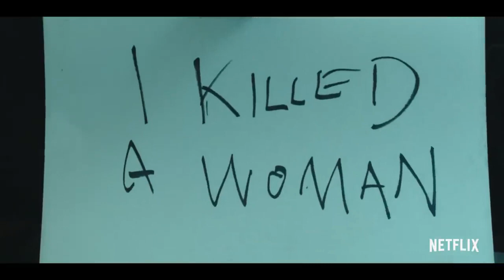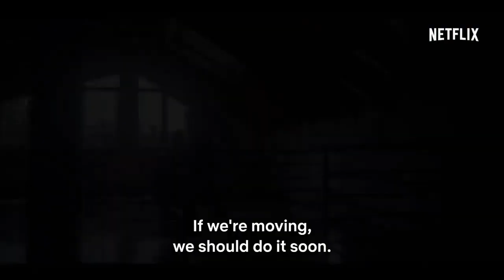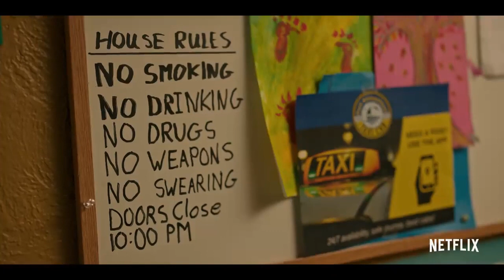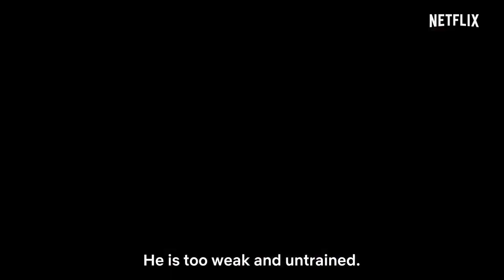Top 10 Hindi Dubbed Netflix Web Series Part 5 | Best Netflix Series In Hindi | Netflix Decoded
Best Netflix's Top 10's►►►(ONLY FOR TOP10 LOVERS)

Queries resolved.
1)Top 10 Hindi Dubbed Netflix Web Series
2)Best Netflix Series In Hindi